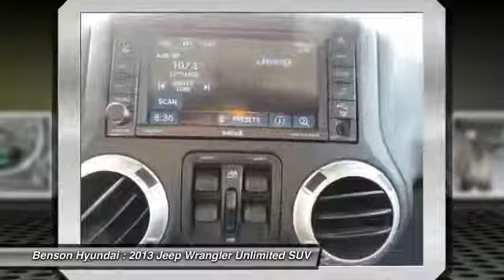2013 Jeep Wrangler Unlimited Spartanburg SC C1511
2013 Jeep Wrangler Unlimited Rubicon

Benson Hyundai
2550 Reidville Road

ONE OWNER, CLEAN CARFAX, and CARFAX CERTIFIED. Wrangler Unlimited Rubicon and 4WD. Gasoline! Don't wait another minute! When was the last time you smiled as you turned the ignition key? Feel it again with this stunning 2013 Jeep Wrangler. This Wrangler is the perfect vehicle for any family. It's ideal for transporting your kids in safety and style and the family dog will love it too! We believe that every customer deserves to be treated with the upmost respect and have a memorable experience in dealing with our dealership! We provide this service by going above and beyond what is expected! We believe that purchasing an automobile should be a long term experience that is second to none, making each and every transaction pleasant & fun with excitement and integrity!